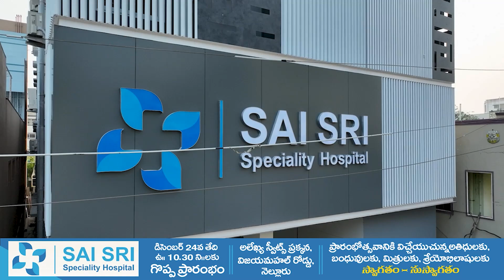విఐపిలకోసం తీసేస్తుంటారు.. జనం ఇలా యాక్సిడెంట్లు పాలవుతుంటారు..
రేణిగుంట ఎయిర్ పోర్ట్ నుండి శ్రీకాళహస్తికి వెళుతున్న కారు ,తిరుపతి వెళ్ళి తున్న మరో కారుని ఢీకొనడంతో కారులో వారు గాయపడ్డారు. కీలక ప్రదేశంలో ఉన్న స్పీడ్ బ్రేకర్లను , తరచుగా వచ్చే విఐపిలకోసం తొలగించి , మళ్ళీ వేయకపోవడంతో ఈ ప్రాంతంలో ప్రమాదాలు జరుగుతున్నాయి. తాజాగా ఆదివారం జరిగిన ప్రమాదం చూడండి.